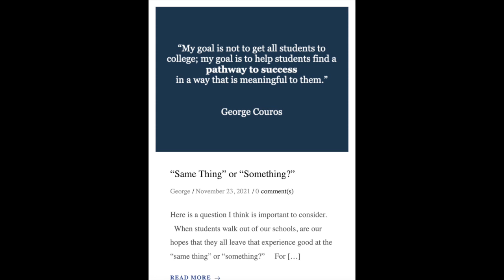"Same thing" or "Something"? - An InnovatorsMindset Clip with Jan Iwase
“When you have an innovative teacher who understands about relationships and how important they are, (who understands) that children will rise and they will find something that they are passionate about…” Jan Iwase shares this quote at the beginning of this clip from the full episode, The Innovator's Mindset: Educating with Aloha - A Convo with Jan Iwase. In this clip, Iwase and Couros reflect on strategies to support all learners.

Links for Clip:
“Same Thing” or “Something?” - Blog Post

Leading with Aloha